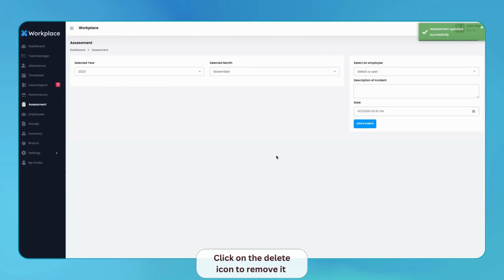How to Manage Assessment in Workplace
You have the option to add and record unexpected situations in the Assessment section. This allows you to record a thorough description of the incident details together with the dates on which they happened at work. You can update and delete these incident records as an admin at any time. This feature is a great way to keep a thorough record of all workplace mishaps, whether they are unexpected happenings, safety-related problems, or any other incidents that need to be documented.

To maintain the accuracy and currency of workplace evaluations, it not only enables the precise recording of incident information but also gives administrators the freedom to manage and update these records as needed. With the use of this feature, businesses may monitor and proactively handle workplace events while upholding

About Creativeitem:
Creativeitem provides smart solutions for your business, offering software development services on the Envato marketplace for more than one decade with the love and trust of 25,000+ customers, agencies, and enterprises all over the world.

See other amazing applications of Creativeitem from the Envato marketplace.